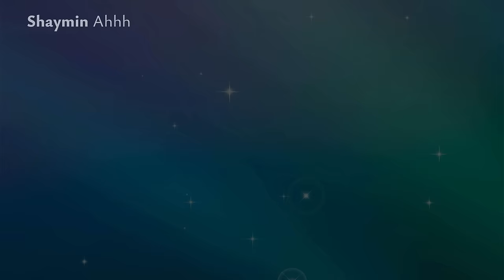VENUSAUR ĐÃ TRỞ LẠI và nó là QUÁI VẬT | Rank Battle | Shaymin Ahhh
👉Thông tin Build Pokemon cho bạn nào cần tham khảo
Venusaur @ Life Orb
Tera Type: Fire
Modest Nature
Ability: Chlorophyll
EVs: 16 HP / 44 Def / 252 SpA / 196 Spe
- Giga Drain
- Earth Power
- Weather Ball
- Protect

Ogerpon-Hearthflame @ Hearthflame Mask
Tera: Water
Jolly Nature
Ability: Water Absorb
- Ivy Cudgel
- Spiky Shield
- Horn Leech
- Stomping Tantrum

Whimsicott @ Focus Sash
Tera Dark
Timid Nature
Ability: Prankster
EVs: 4 HP / 252 SpA / 252 Spe
- Tailwind
- Sunny Day
- Moonblast
- Charm

Hydrapple @ Assault Vest
Tera: Fire
Modest Nature
Ability: Regenerator
EVs: 252 HP / 252 SpA / 4 SpD
- Tera Blast
- Leaf Storm
- Earth Power
- Fickle Beam

Amoonguss @ Black Slugde
Tera: Water
Bold Nature
Ability: Regenerator
EVs: 252 HP / 172 Def / 84 SpD
- Pollen Puff
- Rage Powder
- Clear Smog
- Spore

Rillaboom @ Miracle Seed
Tera: Grass
Adamant Nature
Ability: Grassy Surge
- Grassy Glide
- Fake Out
- Protect
- U-turn